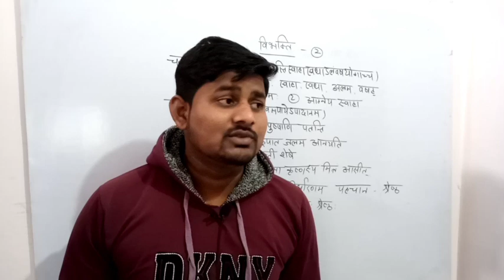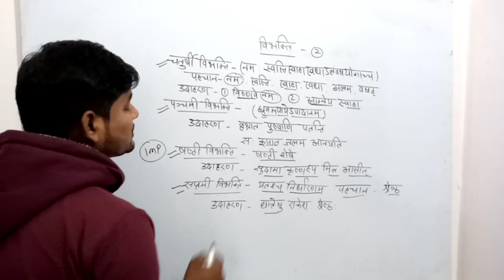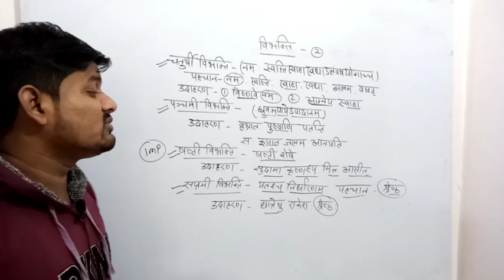Up board class 12th विभक्ति by Afatab sir